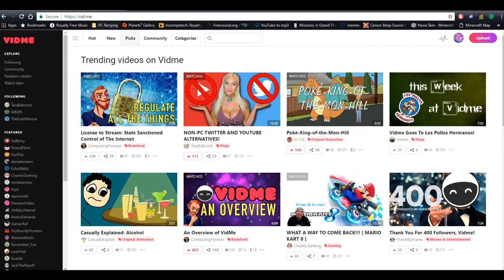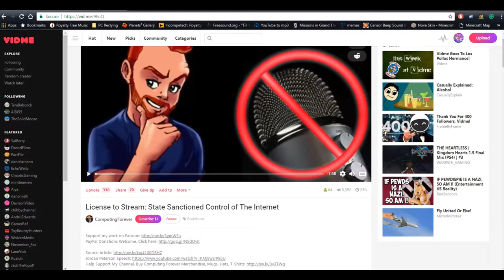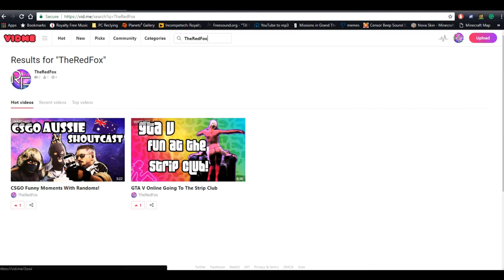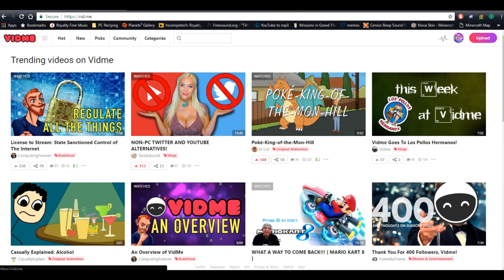Will This Kill YouTube? :: I'm Moving!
Most games are played on PC